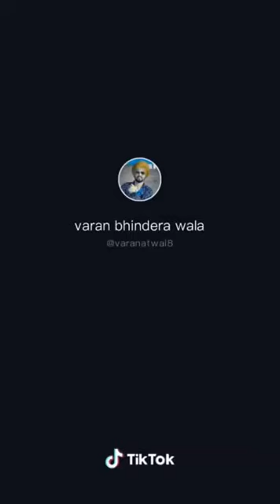🤣🤣काॕमेडी वीडियो, Tiktok Full Comedy Videos 2020🤣🤣 TikTok Punjabi Videos Tech Ravi